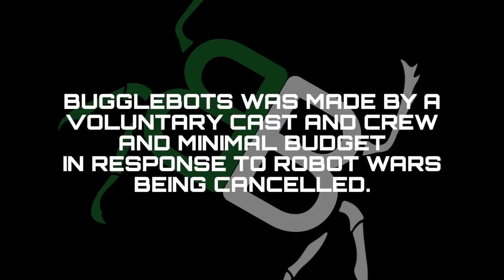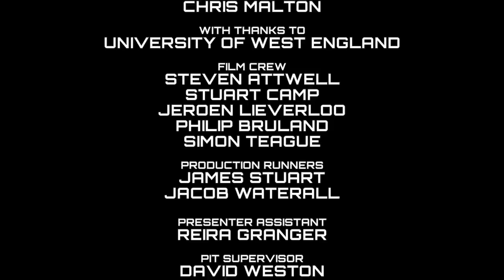Bugglebots 2018: The Grand Final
Captain Doom, Limpet, Rev 2, SCD and K2 are our Grand Finalists.
One will join them from the five Heat runner up robots Drizzle, Snappy, Maximum Ogredrive, Claws 2 and Saw Loser as they fight it out in the Rumble Bee.

The Format: Three 1v1 fights in Round 1. The three winners move on to the Heat Semi Final, and the fourth Heat Semi-Finalist comes from a 3-way redemption melee between the losing robots from the first round.
Each heat final losing robot will go into a 5-way 'rumble bee' melee for another chance into the grand final. All redemption melee losers will go into a 10-way 'dung beetle' melee!

The show was created entirely by volunteers for the love of robot combat and to support the UK scene. If you enjoyed the show and want to support possible future series consider donating
Thank you to all the roboteers for their time and effort put into their machines but also a massive thank you to the cast and crew, without which the show would have not been possible:

Presented by
Bob Horton
Sarah Malyan

Commentators
Stephen McCulla
Alasdair "Suvv" Sutherland

Refs
Tim Rackley
Shane Lale

Judges
Kane Aston
Anita Van Der Meer
Ian Botwright

Rapid Education

Arena provided by
Techno Events
Shane Lale

Arena Tech
Delta V Technologies
Chris Malton

University of West England

Film Crew
Steven Attwell
Stuart Camp
Jeroen Lieverloo
Philip Bruland
Simon Teague

Production Runners
James Stuart
Jacob Waterall

Presenter Assistant
Reira Granger

Pit Supervisor
David Weston

Graphics
Nicholas Cole
Philip Bruland
Jeroen Lieverloo
Ryan Bratley
Aaron James

Visual Effects
Robert Webb

Editing
Joe Brown
Steven Attwell
Stuart Camp

Series Producers
Sarah Malyan
Benjamin Hassan
Joe Brown

Director
Joe Brown

Executive Producer
Benjamin Hassan